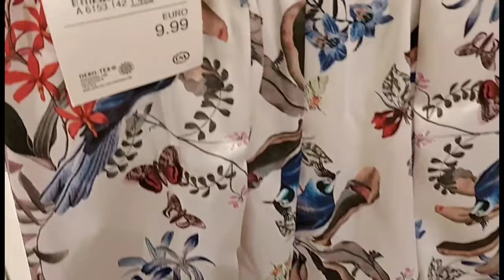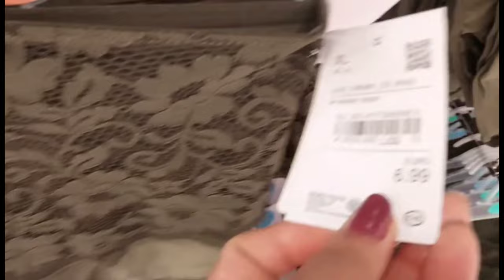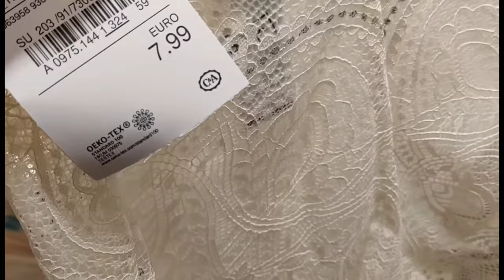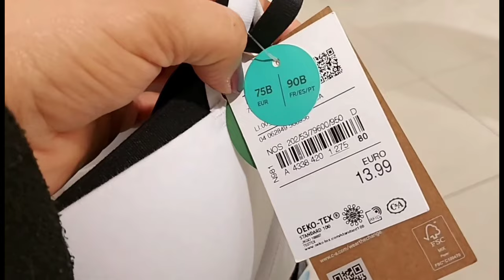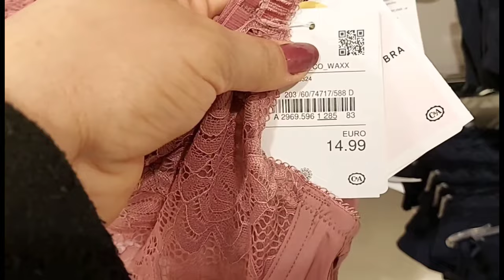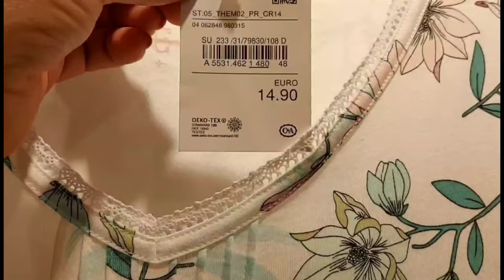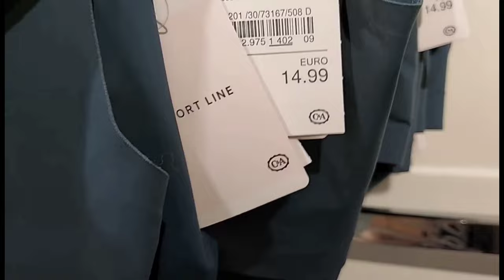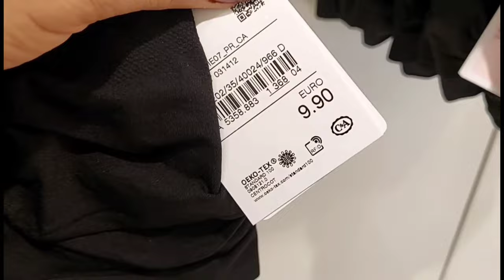C&A Women's Pyjamas & Bralette New Collection / June 2021